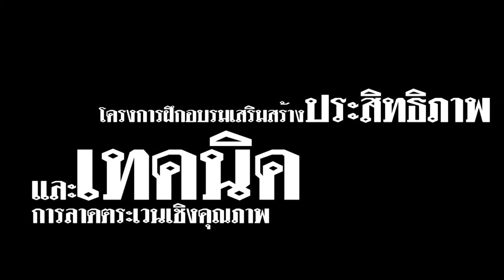อบรม Smart Patrol